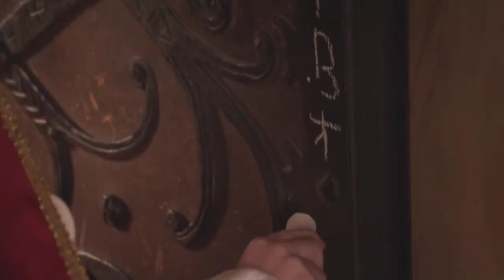RTL Feste Feiern Folge 6: Heilige Drei Könige 2013